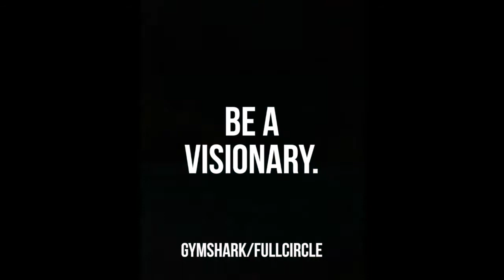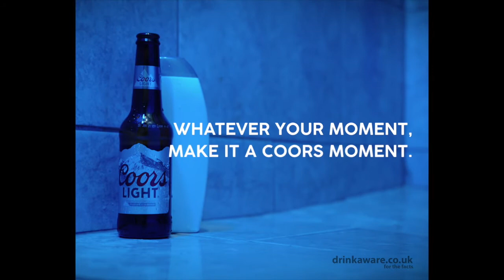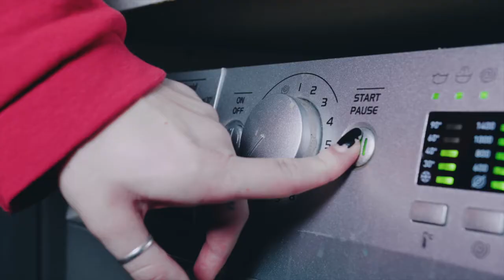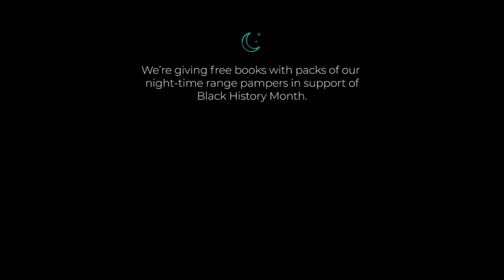Advertising Design Showreel 2021